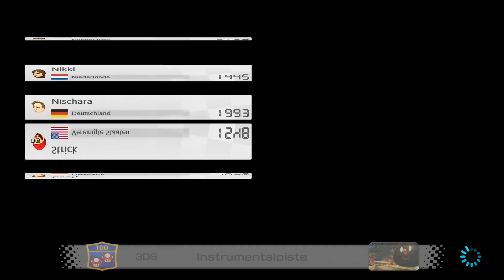Arenen oder Inselprüfungen? Neues Star Fox? Q&A Special II - Mario Kart 8 Deluxe Online 🏎️ #012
MARIO KART 8 DELUXE 🏎️ [100% ♦ Singleplayer/Multiplayer ♦ German/deutsch ♦ 100% ♦ 1080p@60fps] Part 12: Arenen oder Inselprüfungen? Neues Star Fox? Community-Rennen?

Mein Name ist RubinNischara und wenn euch dieses Video gefallen hat, würde ich mich darüber freuen, wenn ihr eine Bewertung da lasst und mich weiter verfolgt, damit ihr nichts mehr verpasst!

Aufgrund des überragenden Erfolges der Mario Kart-Serie, erschien es nur eine Frage der Zeit, bis endlich auch die Nintendo WiiU ihren Ableger erhielt. Tatsächlich ließ dieser nicht lange auf sich warten und begeisterte 2014 Millionen von Menschen. Es wurden viele Probleme im Item-Balancing repariert; mit dem Bumerang und der Piranha-Pflanze neue, interessante Items hinzugefügt; Lucky 7 auf die Wunder 8 aufgestuft und einige neue Charaktere, wie die Koopalinge aufgenommen. Auch stellte es das erste Mario Kart dar, welches gleich zwei DLC erhielt, die insgesamt 16 neue Strecken und zwei neue Charaktere beisteuerten. So erschien es logisch, dass dieses grandiose Spiel auch für die Nintendo Switch geportet werden sollte: nahe am Release bediente man sich Elementen aus älteren Mario Karts, wie dem Buu Huu Item, dem Doppelitemsystem und dem verbesserten Schlachtmodus. Begleitet mich, während wir uns nicht nur alle Strecken in den Schwierigkeitsgraden 150ccm, Spiegel und 200ccm anschauen, sondern auch online fahren und dabei über viele hoffentlich spannende Themen diskutieren. Ich freue mich über eure rege Mitdiskussion, Anregungen und hoffe, dass ihr viele Themen vorschlagen könnt und eine tolle Zeit haben werdet! Mein persönliches Ziel beträgt zunächst, 10.000 Onlinepunkte zu erreichen.

⭐ Heutiges Thema:
Q&A Special II:
Bevorzuge ich die Arenen oder die Inselprüfungen?
Wird es ein neues Star Fox geben?
Wird es Community-Rennen geben?
Wie bin ich auf das LPen gekommen?
Wie finde ich das neue Item-Balancing?

⭐ Heutiger Fahrer:
Rosagold-Peach + Knochenmühle + Klein + Bowser-Gleiter

⭐ Weitere Daten zum Spiel:
Name:  Mario Kart 8 Deluxe
Entwickler: Nintendo EPD
Publisher: Nintendo
Genre:  Racer
System:  Nintendo Switch
Release:  28. April 2017 (WW)
Wertung:  9/10 Punkte